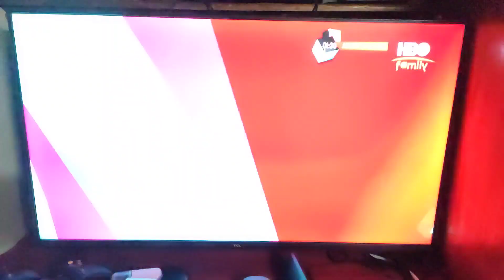HBO Asia Network Tonight Schedule - 10/26/2021 (HBO Family Variant)